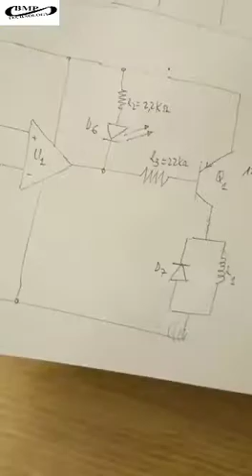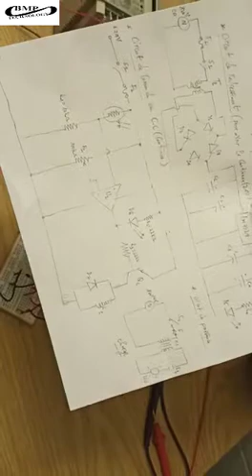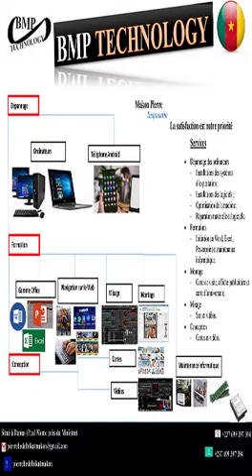DÉTECTEUR DE LUMINOSITÉ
Bonjour les BMP!!!😎une nouvelle vidéo qui vous explique comment fonctionnent  les lampadaires de rue. Consommer ce tutoriel avec modération👂...🙏 🙏 🙏